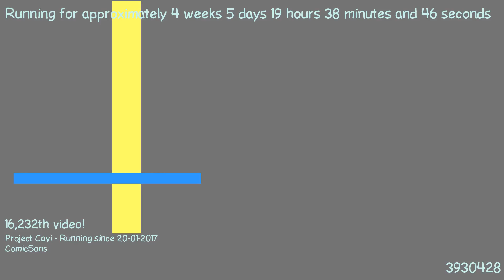1487871783 - Webdriver Cavi - F_0